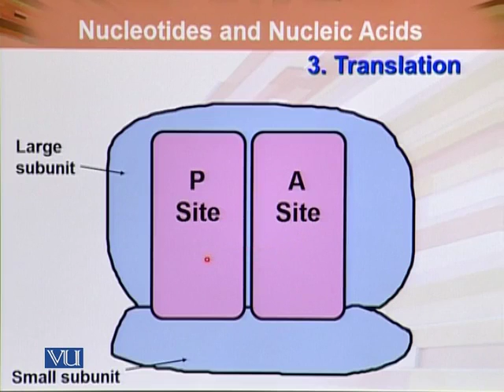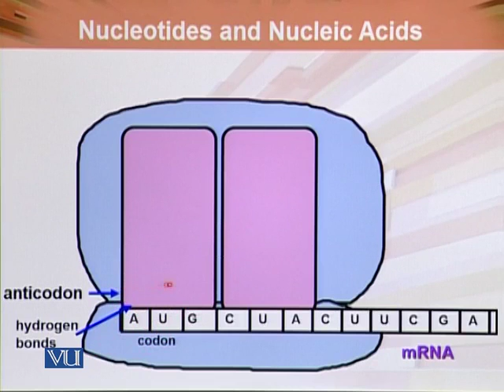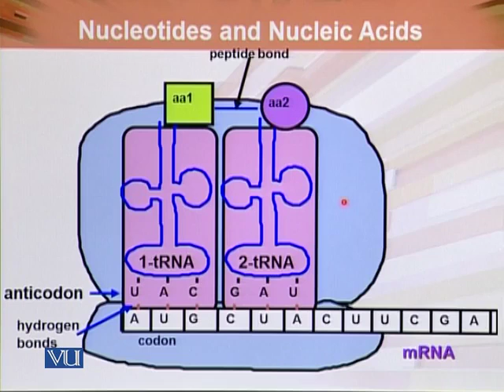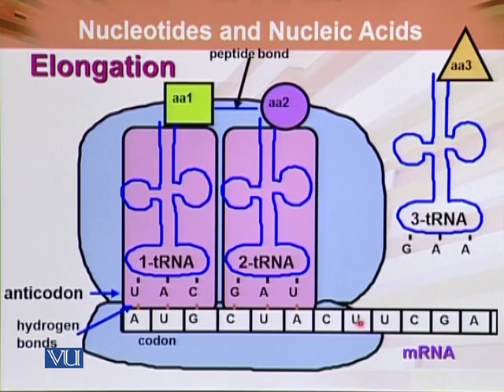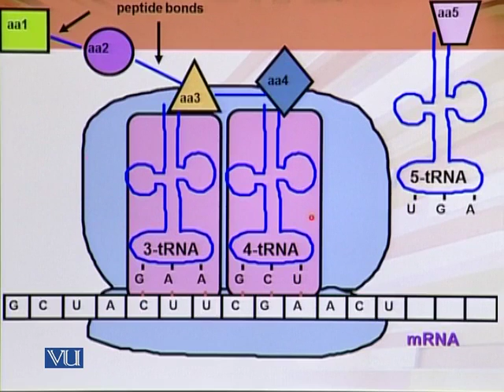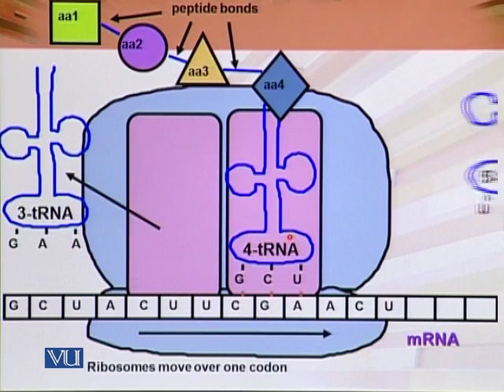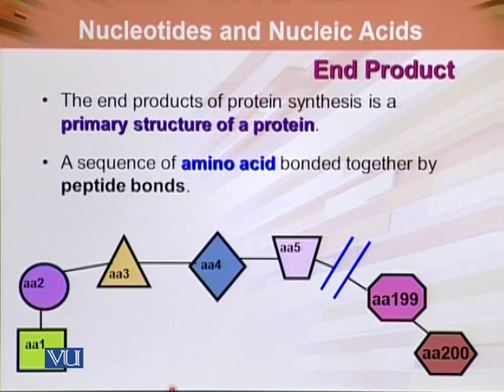BIO303_Topic056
BIO303 - Biochemistry II
Topic: 56